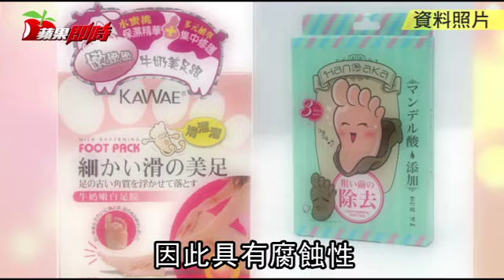足膜去腳皮 醫：治標不治本 | 台灣蘋果日報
人們每天在走路時，腳底與腳跟經常摩擦，不知不覺就會形成許多腳底死皮，讓愛美的女性感到相當苦惱，而想擁有一雙白白嫩嫩的腳，其實有不少人會選擇使用足膜，但「它」真的是好東西嗎？中國附醫國際美容醫學中心邱品齊主任表示，足膜是利用酸性成分去除腳底厚皮，使用足膜約5至7天，腳底厚皮就會開始脫落。